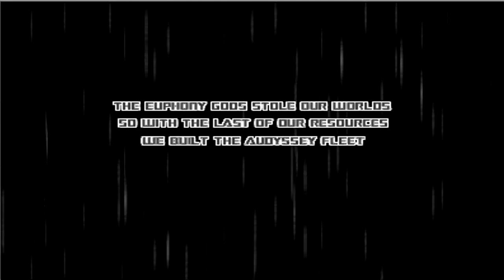Bullet Audyssey: World 1-3 (No Damage, Perfect Run)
Edit: I forgot to say, I'm playing this offline in a 400x300 window because that's the smallest I can get so I can record this with decent FPS. In other words, it's even harder because it's smaller than it should be.
So this is a game called Bullet Audyssey. I felt like doing this before I get started on my Paper Mario LP. I'll be trying to get a No Hit and No Death Run throughout this entire game. That's gonna be fun.

(World - Song Name - Difficulty)
Orion 1 - Hourglass - 1/2 star - 0:39
Gemini 2 - Pope Friction - 1/2 star - 2:11
Cepheus 3 - Earth's Assault on the Central AI - 1 star - 3:48